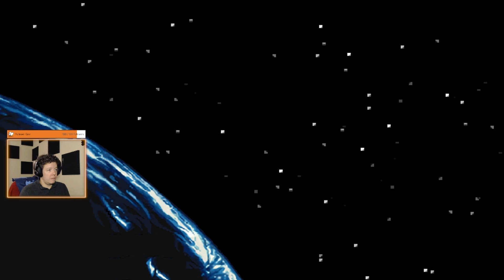Mecha-Triceratops is going down!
Part 18 of Chrono Trigger.